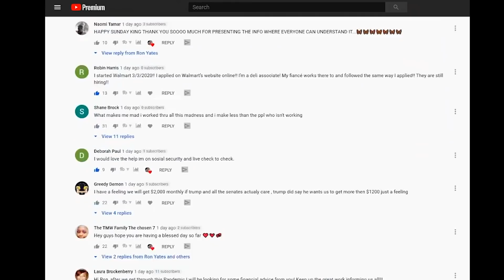Second Stimulus Check Update: Aug 3rd Bigger STIMULUS CHECK?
TODAY!!  Bigger STIMULUS CHECK  MONDAY August 3rd + Stimulus Package  Update + Unemployment Benefits Insurance Updates!!!

🔥 ALL of my “Dividend Paying” stocks - my current holdings 🔥

Trump said his administration and Congress are currently negotiating the exact amount included in the next round of relief.  These statements come just days after Mitch Mcconnell's comments during a press conference in Kentucky where Mcconnell said: a second round of stimulus payments will likely target people who were most impacted by the pandemic.  “I think the people who have been hit the hardest are people who make about $40,000 a year or less,” McConnell said on Monday.

Join my ❤️ Facebook Group for all of the Latest NEWS on Stimulus Checks so that you can be first to know

This federally funded PUA enhanced unemployment assistance pays up to $600 per week or $2,400 per month on top of your normal amount of unemployment benefits!  This is big money that you could be missing out on and this is much more than the one-time $1,200 stimulus checks!  But if you are going to take advantage of these PUA unemployment benefits, you'll need to apply as soon as possible because the program is scheduled to end on July 31st (unless the new American Work Rescue Act passes)!

This is your SECOND STIMULUS PACKAGE UPDATE ($2,400 PER MONTH RIGHT NOW) and your second stimulus check update today!!!  Everyone wants to know, will there be a second round of irs stimulus checks!  Many of you have asked if you are on SSI or SSDI, if you can still get this money.  I've looked into the stimulus check SSI and SSDI rules and I'll be sharing the exact details on how even if you are on SSI or SSDI, you may still qualify for up to $600 extra per week!  I'll be discussing how you can get retroactive PUA unemployment benefits immediately.  This could be worth thousands and only takes a few minutes to apply!  Florida unemployment benefits will be covered as well!!

The information contained on this YouTube Channel and the resources available for download/viewing through this YouTube Channel are for educational and informational purposes only. I am not a licensed financial or tax professional.  You should seek advice from a licensed professional before making any investment/financial decisions.  I care about my community and my subscribers, therefore I only provide links to resources that I personally use and/or that I believe are of good quality.  I appreciate everyone's support and am always here to help.  I wish everyone all the best, and be safe.